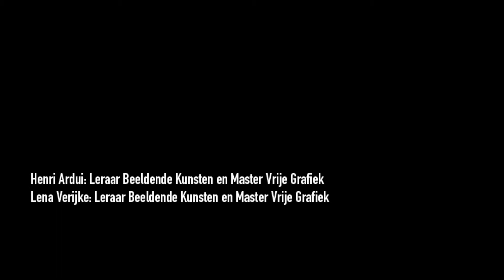Stencil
Henri en Lena demonstreren hoe je stencil maakt.
Deze tutorial is gemaakt door Masters Vrije Grafiek tijdens de Specifieke Lerarenopleiding Beeldende Kunsten aan de Koninklijke Academie voor Schone Kunsten te Antwerpen.